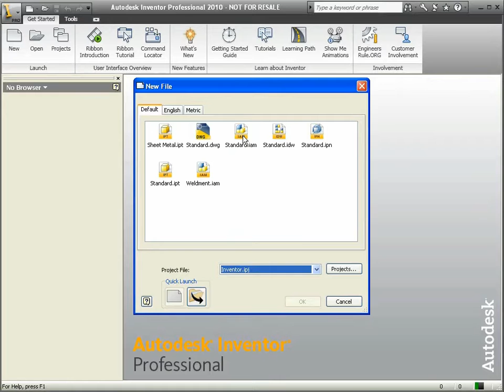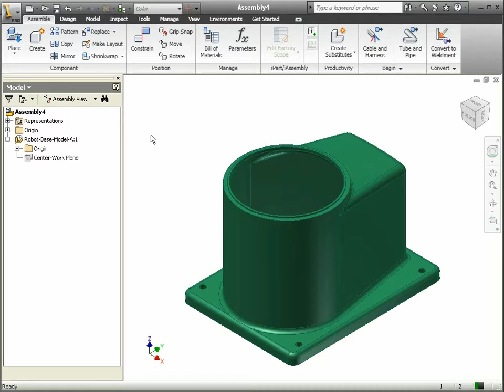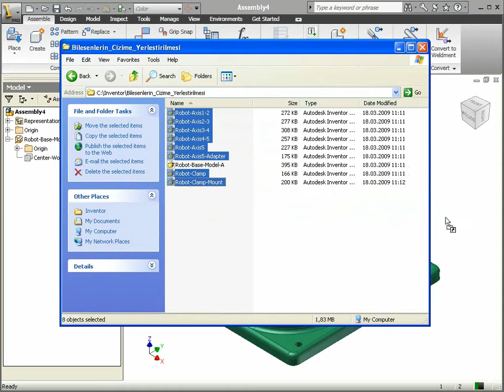38 Autodesk Inventor - Place Component